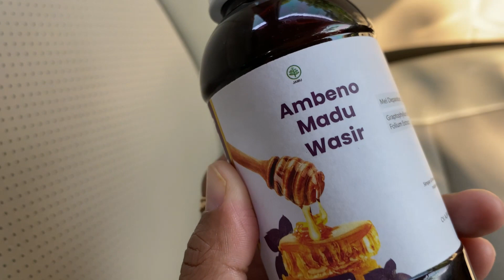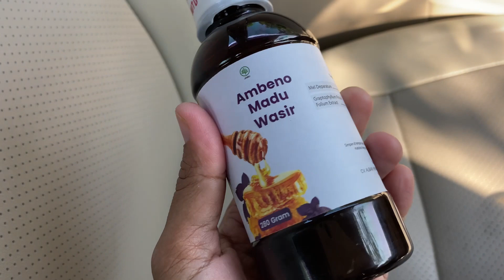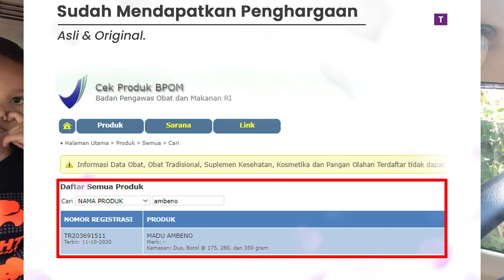GAK PERLU OPERASI! INI CARA ANDALAN AKU ATASI AMBEIEN SAMPAI KEMPES DAN SEMBUH TOTAL | REVIEW AMBENO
Benjolan ambeien kalau udah tumbuh di area anus pastinya terasa sakit dan nyeri, bahkan sampai mengganggu aktivitas sehari-hari. Kalau dibiarin terus malah bisa berujung operasi pemotongan benjolan ambeien yang pastinya membutuhkan biaya besar dan menyakitkan.

Tapi tenang aja karena di video kali ini aku mau kasih tahu kalian cara mengatasi ambeien yang alami dan gak perlu operasi mahal, yaitu dengan produk dari AMBENO. Apa itu AMBENO dan apa aja manfaatnya? Temukan jawabannya di video ini ya.

Bagikan video ini ke teman-teman kalian supaya lebih banyak orang yang merasakan manfaatnya. Terima kasih.

LINK PEMBELIAN.

WAJIB SERTAKAN HASHTAG: ambeien ambeyen wasir hemorrhoids hemoroid caramengobatiambeien caramengobatiwasir mengobatiambeien mengobatiwasir pengobatanambeien pengobatanwasir obatwasir obatambeien gejalaambeien gejalawasir solusiambeien solusiwasir bahayaambeien bahayawasir pendarahan susahbab susahbuangairbesar sembelit operasiambeien operasiwasir healthtips bahanalami herbalalami.